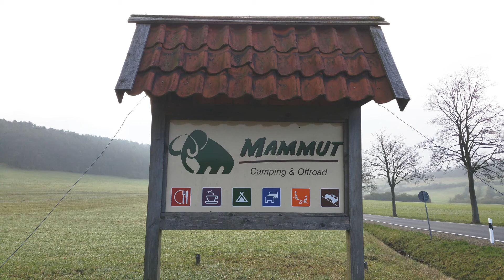Impressionen aus der Luft, der Mammut Park Stadtoldendorf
Das Video zeigt Luftaufnahmen von dem Freizeitpark "Mammut"  bei Stadtoldendorf.

Über ein Abo und/oder einen Kommentar/Bewertung würde ich mich freuen.

Videos oder Fotos von Ihrem Objekten (Dachkontrollen, Luftfoto/Video, Luftaufnamen von Feiern usw.) für private Zwecke sind nach Absprache möglich.